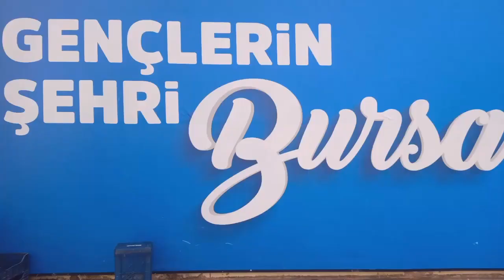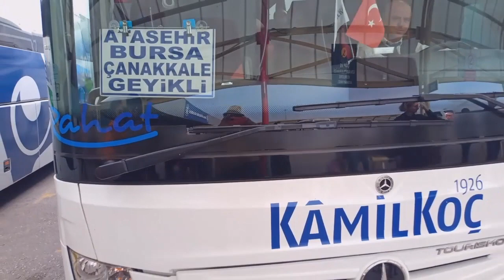OTOBÜS KAPTANLARI BURSA TERMİNAL 2023 VİDEO NO: 24918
DEMİRTV KAPTANLARIMIZA KAZASIZ SEFERLER DİLER...
KAPTAN 11